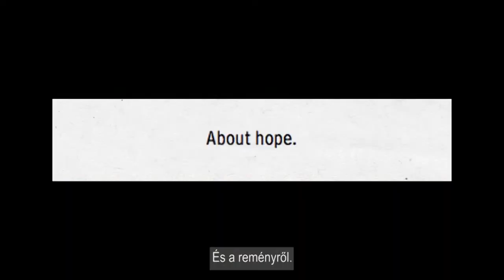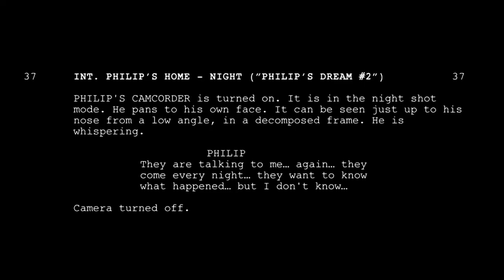Philip's Dream / animation trailer (Az archiváló álma - animációs trailer)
Animation Trailer for Tamás Lakos's visual script book "Philip"s Dream"

based on Béla Bagota's feature film project "Philip's Dream"

Visual concept by Tamás Lakos & Bagota Béla
Art design by Tamás Lakos
Edited by Béla Bagota

Production manager Zsuzsanna Lakos
Special thanks to Márk Szekulesz

Supported by Simó Sándor Fund

MOME, 2012